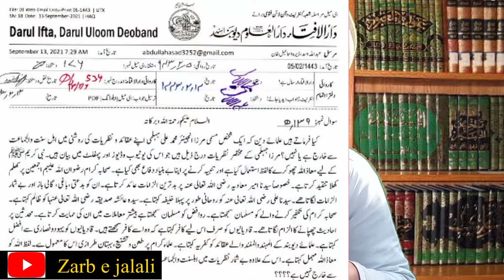Alimirza wattalsapp status|engineer ali mirza|alimirza shorts,hafiz junaidkhan